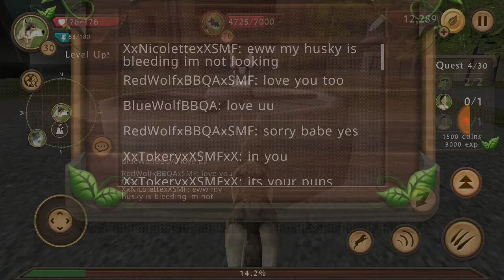Trying to kill all bosses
We are gonna try and kill the bosses and then we will try to make a. Goal to make the bosses die and exc make sure to like and subscribe to my channel and ill make a better video and in this game im playing dog simulator you should download it and play multipalyer mode